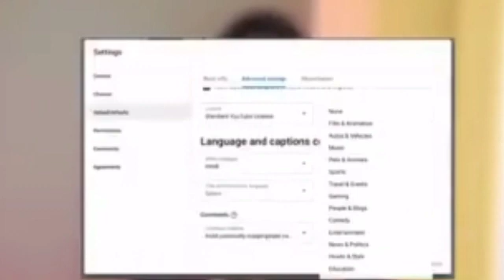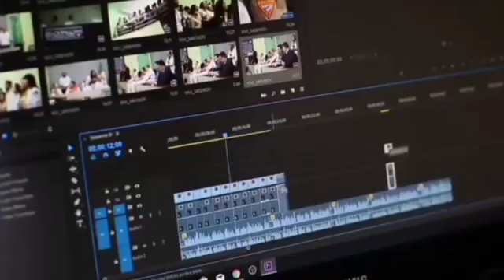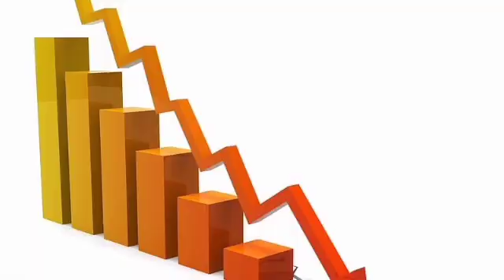How to grow YouTube channel From zero subcriber | only 2 step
| only 2 step | how to grow YouTube channel
YouTube channel fast grow
YouTube channel fast grow krna ka traka
YouTube channel kasa fast grow krna
how to increase views on YouTube vedio
views kasa baday YouTube channel